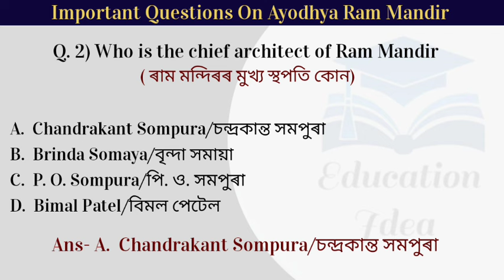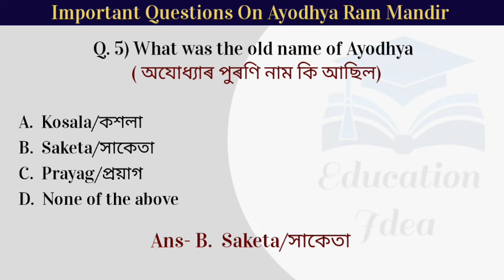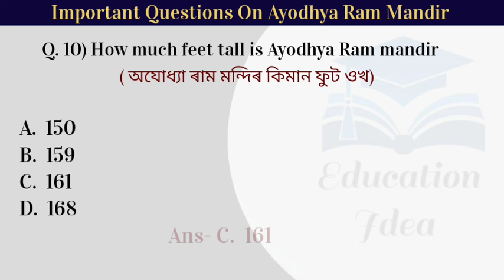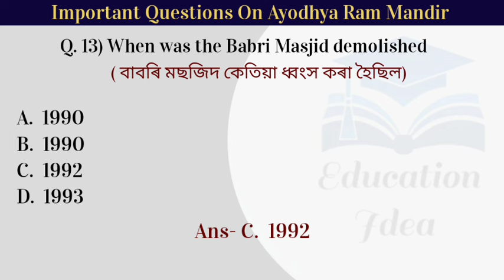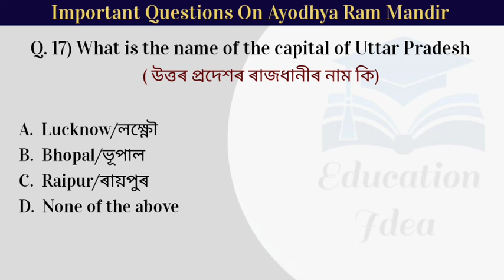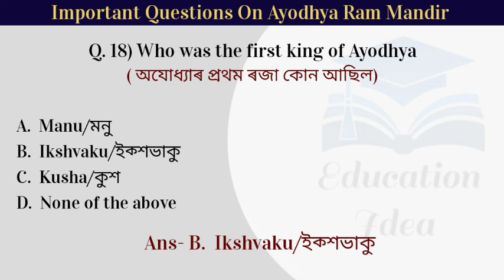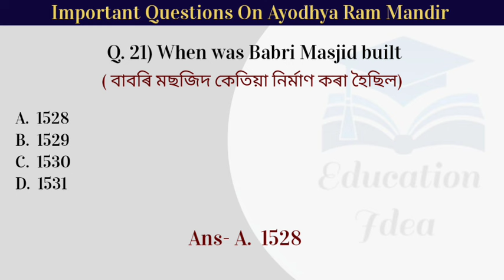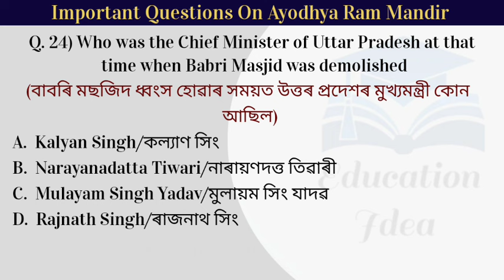Ayodhya Ram Mandir Questions|| For ADRE/Assam Police/D.el.ed Entrance